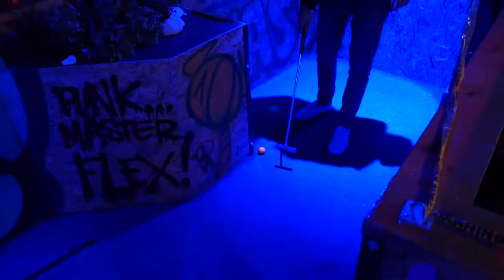Weekly Poker Vlog #4 | SUNDAYS ARE F$%^&*@ BRUTAL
This is the fourth weekly vlog (2018 edition) from professional poker player, coach and content creator, Gareth James.

Weekly Vlog #4 | SUNDAYS IN POKER ARE F$%^&*@ BRUTAL

This week I focused on studying and working on MTT Poker School stuff so only had Sunday to play. Let's just say that it didn't quite go according to plan.

On the plus side though we did manage to pull of the Dele Alli celebration... eventually! And I met up with my main man Dom for a spot of mini golf, beers and food in Leeds.

Every week we run The Sunday Home Game on PokerStars. It's a play money tournament so open to players from all over the world. To take part and get a chance to have your play reviewed, follow these instructions:

- Open the Pokerstars client
- Open the Home Game tab
- Enter the club code “2092138” and the invitation code “pushfold”
- Join the next Home Game!

I am a professional poker player and coach, specialising in tournament poker, tournament mathematics and ICM. In 2016, I worked with Matt Berkey (Solve For Why, Results May Vary Vlogumentary) before and during the $300,000 Super High Roller Bowl, focusing on ICM. I have also coached many MTT grinders who have final tabled, won and chopped various tournaments on PokerStars and PartyPoker including The Sunday Million and The Super Tuesday.